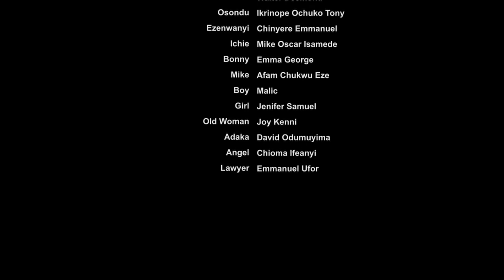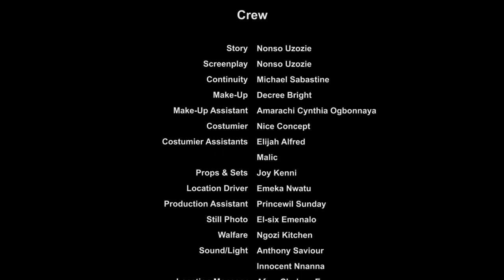A MUST WATCH MOVIE ::::::::::::::::::::::::::::::::::::::2024 DONT MISS IT..